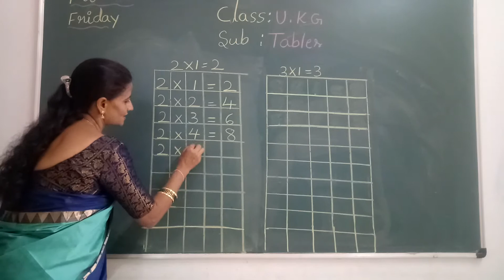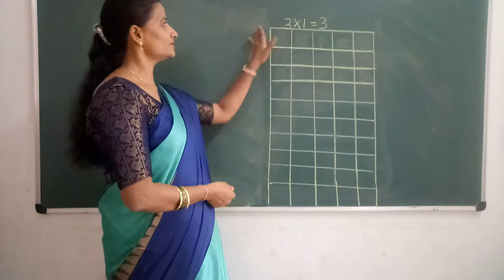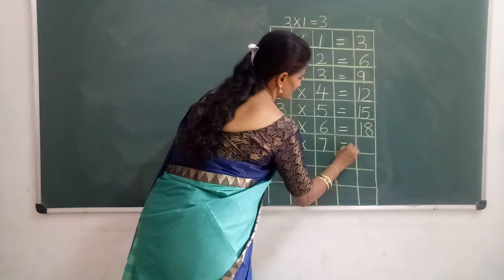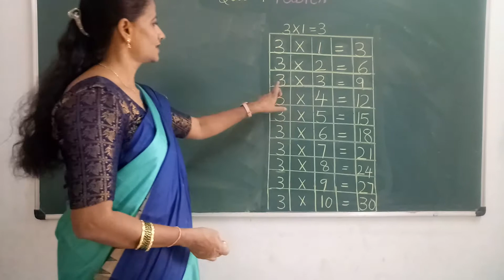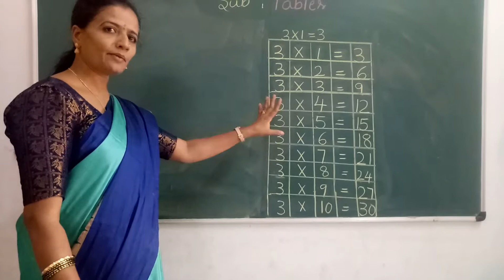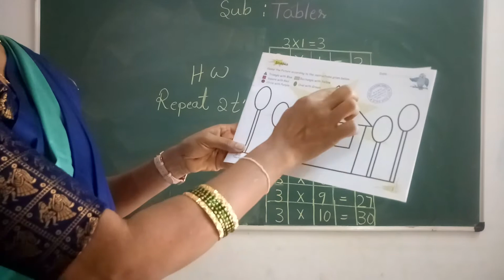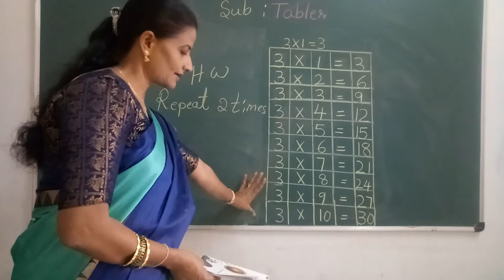VPS | UKG | Tables | Friday | Session 24